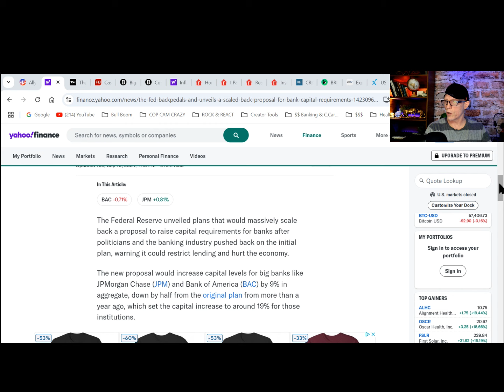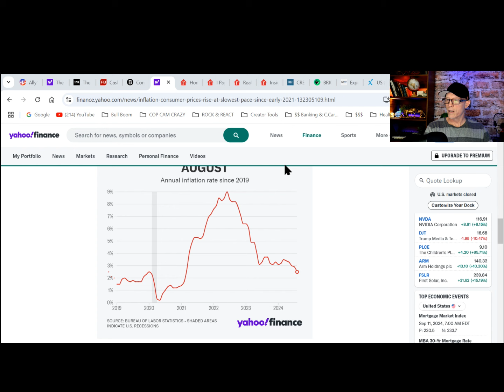OCTOBER SHOCK AHEAD! ALLY BANK JUST GAVE A DIRE WARNING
Back with another dose of economic reality: Today e cover the coming October financial fireworks, Ally bank warning, home prices and real estate news, investors going bust, moguls in ruin, and lots more.

YouTube and YouTube Music ad-free, offline, and in the background • Cancel anytime